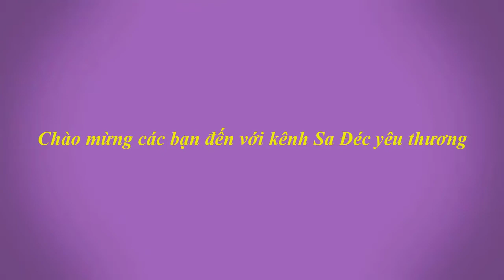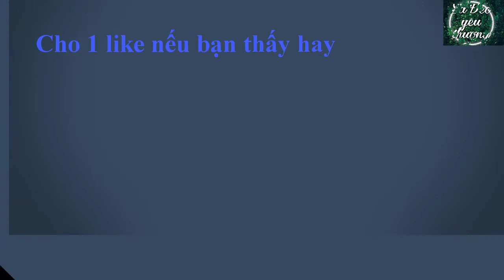Khen thưởng người đàn ông bị bệnh hiểm nghèo hàng ngày tình nguyện đi vớt rác